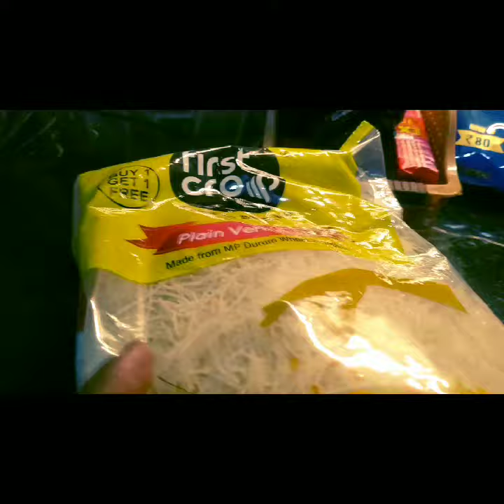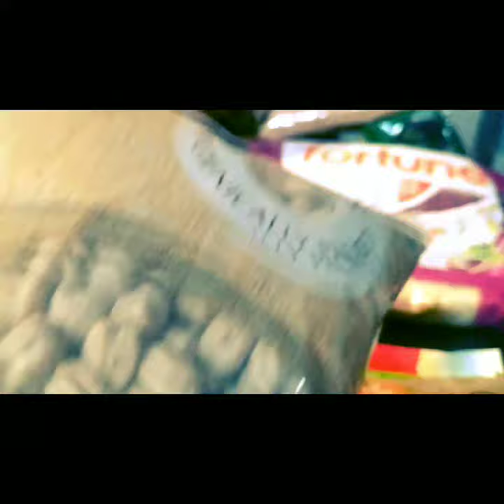Monthly grocery shopping.